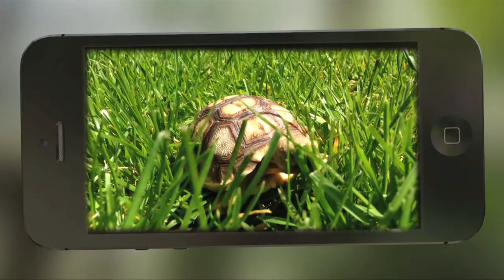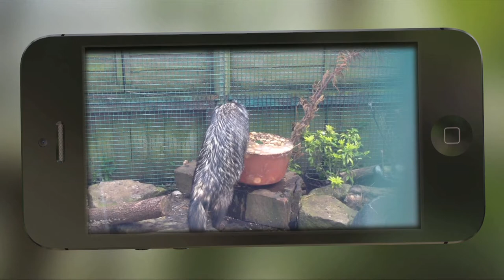Zoo News | June 2014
As you guys saw last month, we had two Cotton Top Tamarin's born here at the park. We are now pleased to announce the birth of a REINDEER CALF! His name is Pluto and he was born on the 20th May!

To see exclusive footage of Pluto, this months Keeper Cam, our new Rainforest exhibit, amongst various other awesome things from Paradise, check out this months Zoo News!!